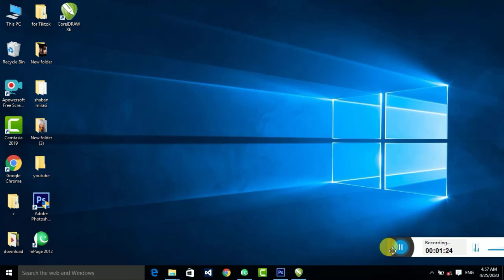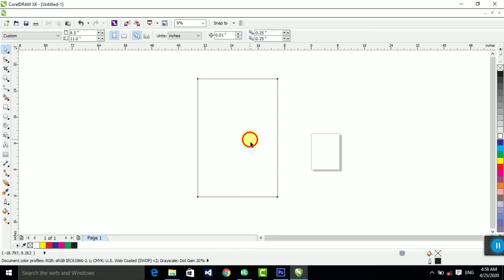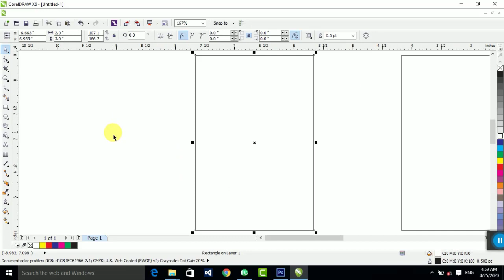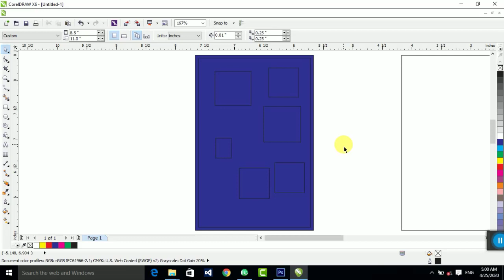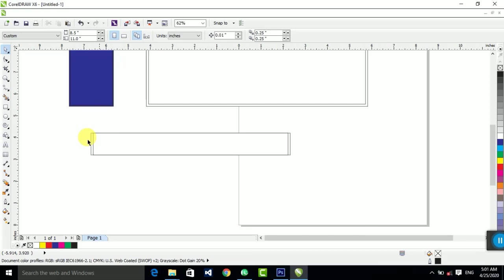coreldraw tutorials full deatil course class 1 in urdu language 2020 || By Grafix wali sarkar